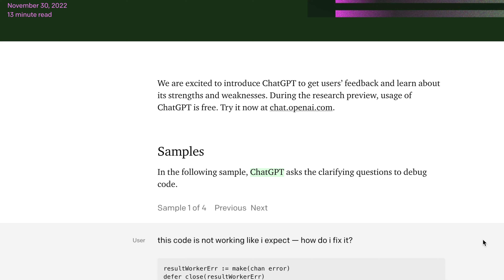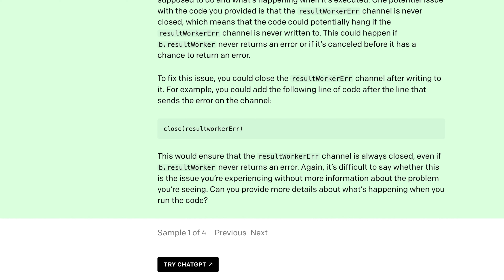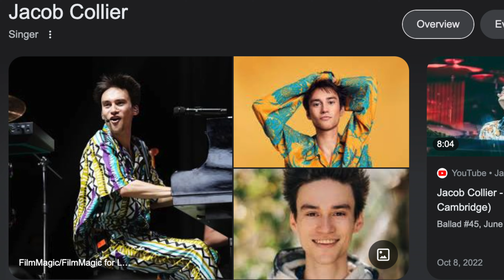我们应该对ChatGPT恐慌吗？超强能力的人工智能的时代来临了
随着ChatGPT的井喷式的用户量和它迅速转化生产力的超能力，让我们感到恐怖的人工智能已经在眼前了。我们应该做哪些思想和行动的准备呢？这个视频聊聊我个人的态度。希望也对大家有帮助。
免费加入我的每周newsletter ，让我们共同成长，构建一个互帮互助的优质community：

我的business网站
（提高阅读和学习效率资源和工具）

00:00 hi
00:39 新技术的历史浪潮
04:05 哪类人最怕ChatGPT？
07:19 用好ChatGPT的关键点？
12:29 我们没有利用好手边的智能工具
13:58 人工智能近在眼前的“颠覆”
15:45 AI艺术品-我暂时欣赏不来
18:43 人类很可能是需要AI技术革命的